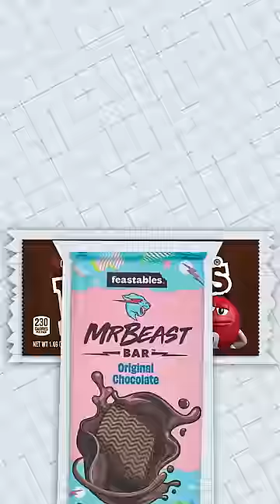THE DUMBEST CANDY DEBATE EVER